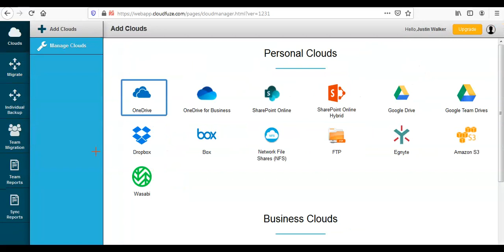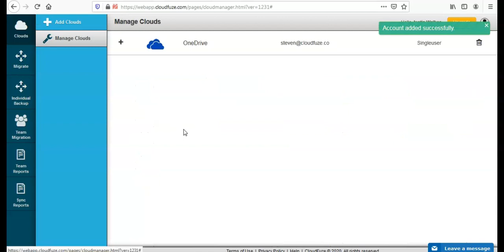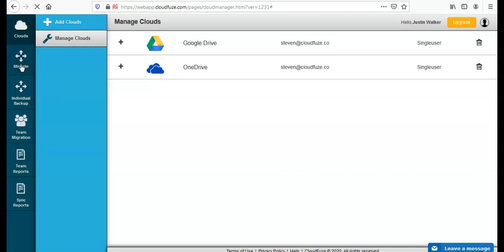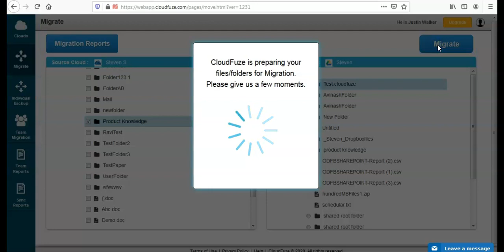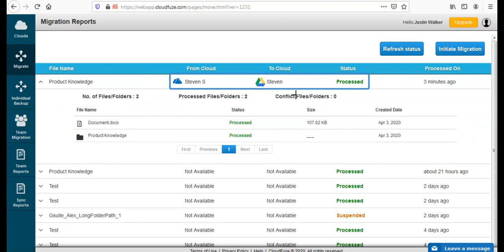A Guide to Migrating Files Between OneDrive and Google Drive